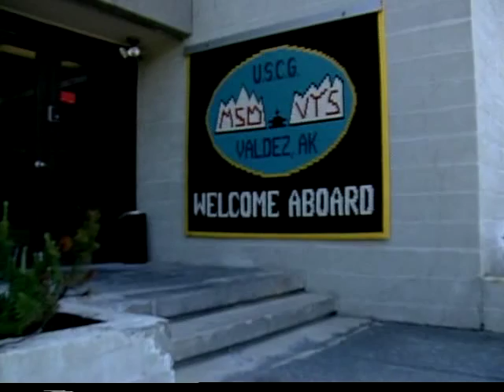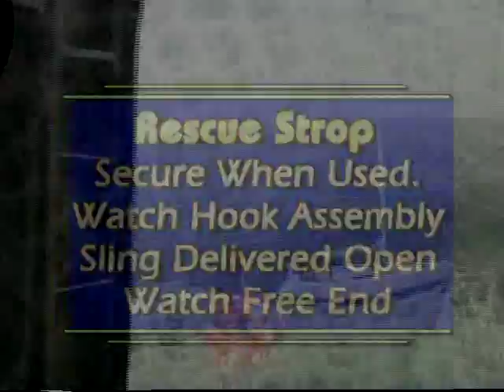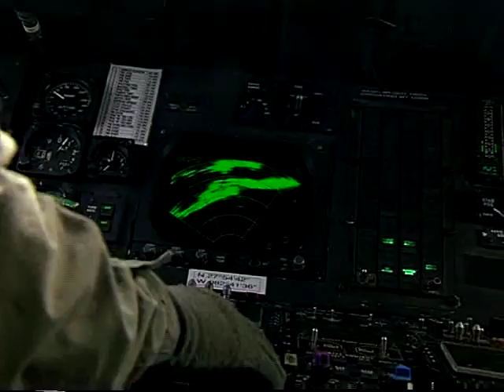USCG Helicopter Rescue Video - Part One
Essential training for every sailor venturing offshore, this video was produced by the US Coast Guard and the Cruising Club of America and is part of the core training for the Safety At Sea Seminar sanctioned by US Sailing.  This is Part One.  Please see Part Two for the second part of the video.